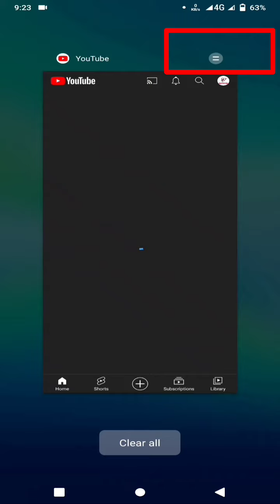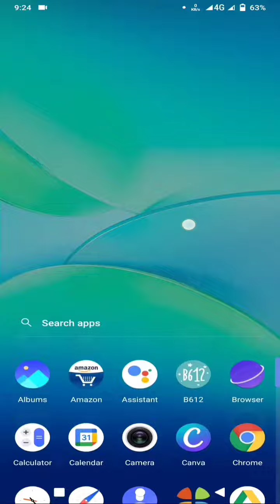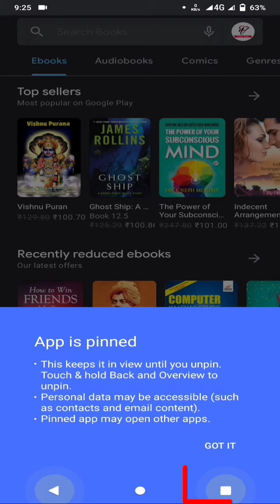How to enable screen pining Vivo Mobiles | Apps ko pin Kaise kare || Tech VM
About Video :-
How to enable screen pining Vivo Mobiles | Apps ko pin Kaise kare

Realme Neckband:-